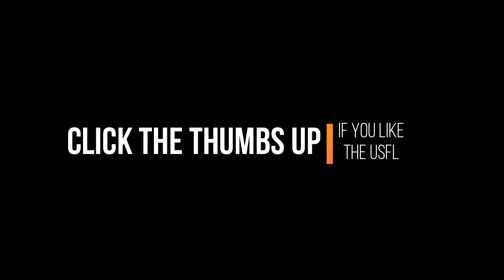Terry Beckner Jr Sack Week 7 USFL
Pittsburgh Maulers defensive tackle Terry Beckner Jr bursts through the Birmingham Stallions Offensive Line for the sack.